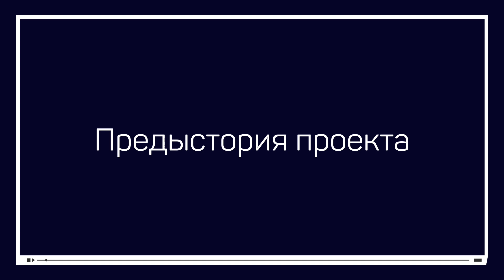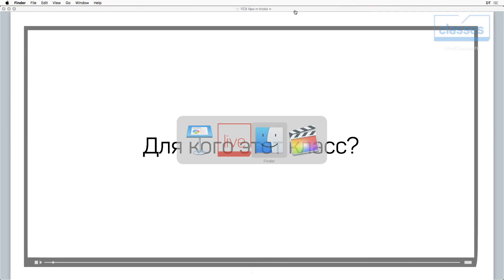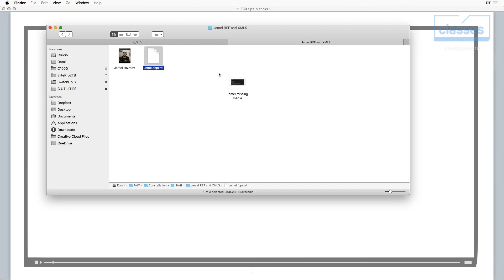Предыстория проекта. Монтаж ролика в Final Cut Pro X: работа над ошибками. Дмитрий Ларионов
Смотреть весь мастер-класс «Монтаж ролика в Final Cut Pro X: работа над ошибками»

Исправь ошибки в монтаже